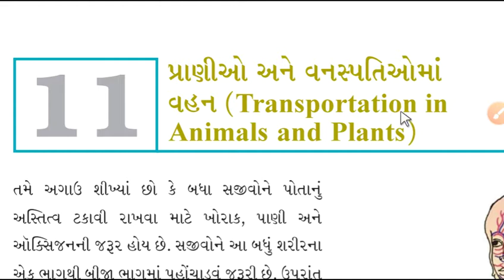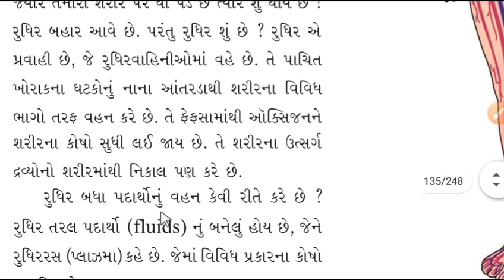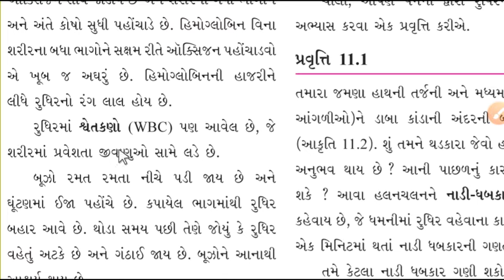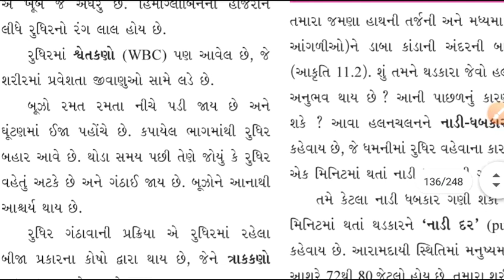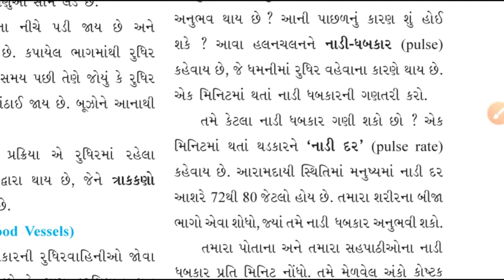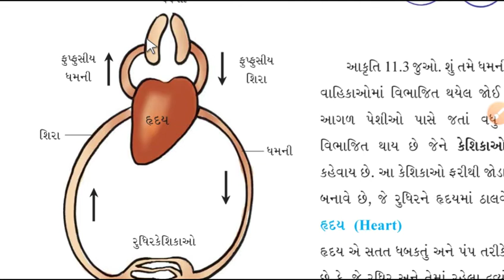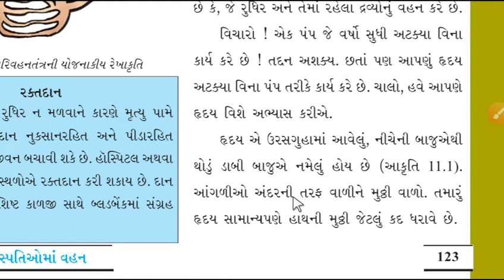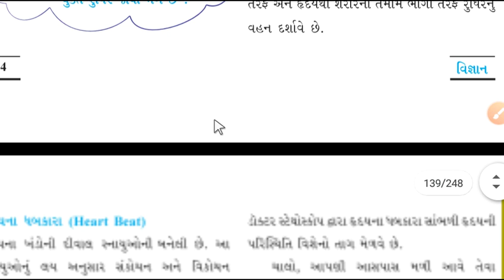ધોરણ:-7 વિષય:-વિજ્ઞાન એકમ:- પ્રાણીઓ અને વનસ્પતિ ઓમાં વહન ભાગ :-1